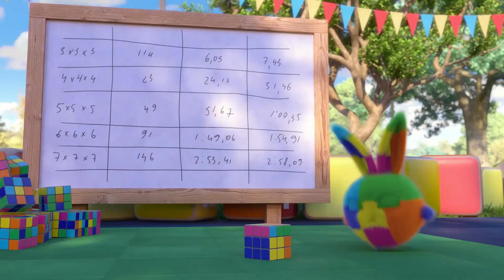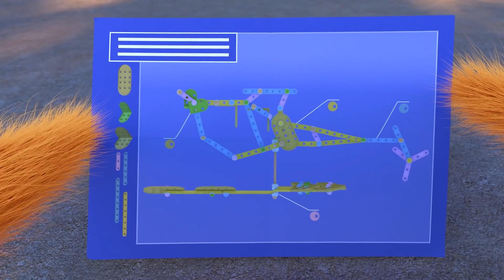Die spezielle Karotte | Sunny Bunnies | Cartoons für Kinder | WildBrain für Kleinkinder